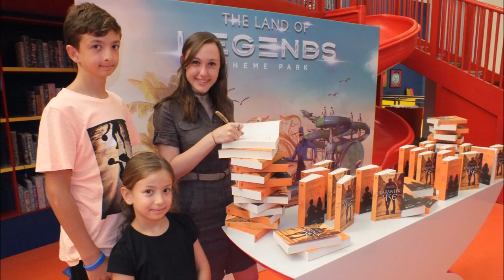Vlog #1 | The Land Of Legends Antalya Rixos World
Otel ve park hakkında daha çok video var bu nedenle oynatma listeme göz attığınızdan emin olun!

There are more videos of the hotel and the theme park so be sure that you've seen my playlist!

Hotel: Rixos World
Theme Park: The Land Of Legends
Location: Turkey, Antalya, Belek